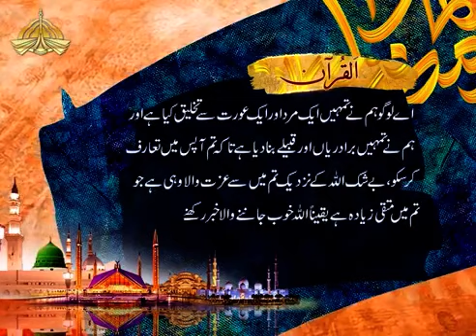Irshaad e Bari Taala